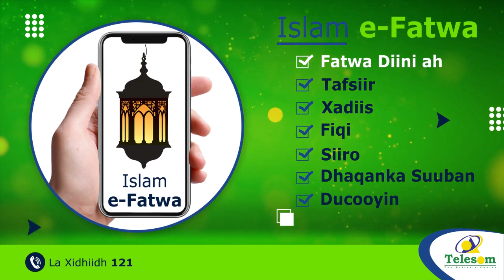Maraykanka oo yareeyay duqaymaha uu Soomaaliya ka fuliyo isagoo siyaasado cusub bilaabay